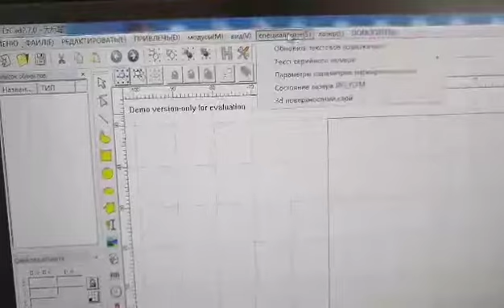EZCAD in Russia language